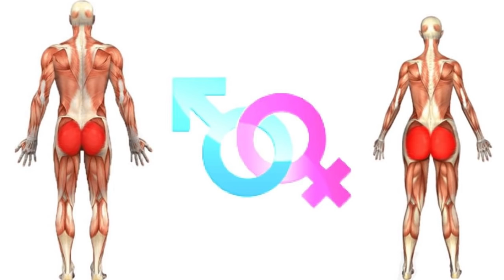Transgender Hip Augmentation | Call Dr. Ryan A. Stanton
If you are thinking about a transgender hip augmentation, call Dr. Stanton today to schedule your confidential consultation.

Dr. Stanton has performed thousands of procedures with minimal discomfort and pain.